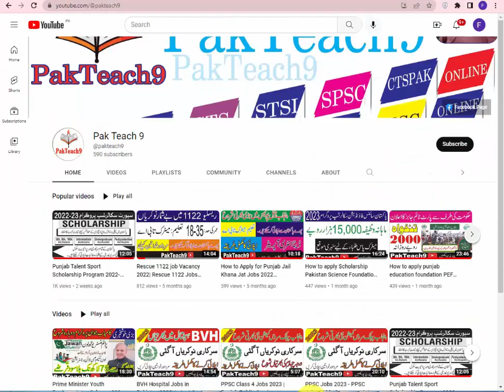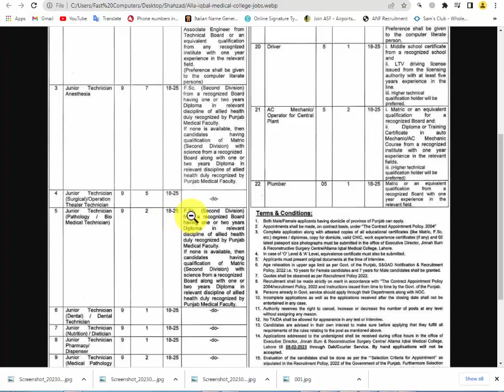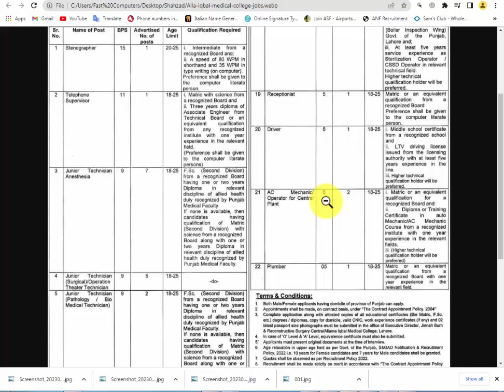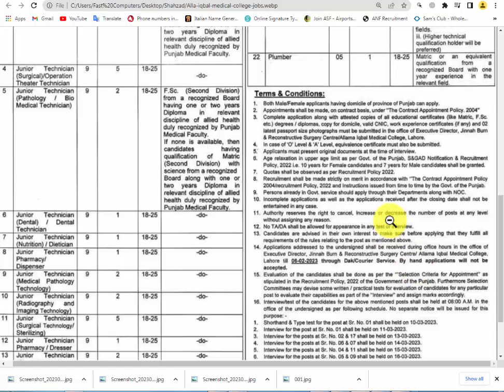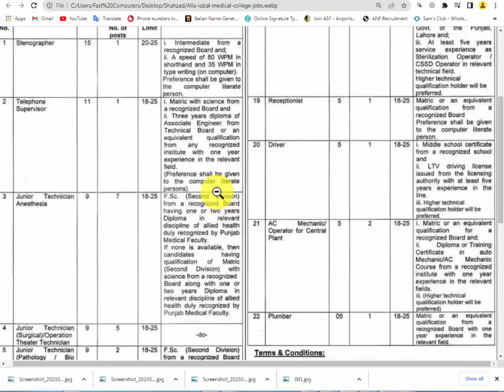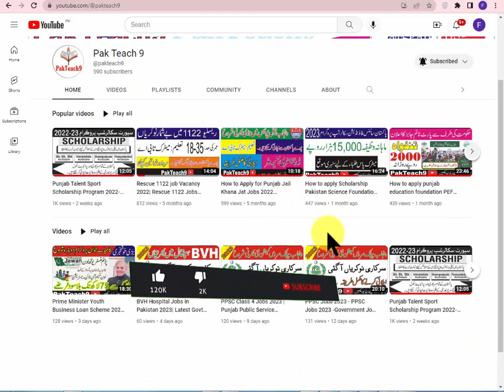Latest Health Department Jobs 2023 | Health Depart Jobs in Pakistan 2023 | New Jobs 2023 In pakistan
Assalam O Alikum !  This Channel I Will Make Videos About Online Earning, Tech, Jobs Alert, Pak Teach and Education Come And Join Me To Spread Education About Online Earning... Like, Share And Subscribe... Thanks
health departmetn
health department
punjab district health authority jobs 2023
pakistan
cricket
health punjab jobs 2023
2023 health jobs
govt jobs in punjab
health jobs
punjab health jobs 2023
nokari
university
how to aply
health
today job
punjab govt jobs 2023
latest jobs in health department
new job in health department
jobs counter
job counter
health department jobs online apply
primary and secondary health care punjab
primary and secondary health care department
health department govt jobs
punjab primary and secondary healthcare department
jobs public health
latest government jobs 2023
lhv jobs 2023
aya jobs in punjab 2023
aya jobs apply online 2023
midwife jobs 2023 apply online
lhv online apply 2023
lhv jobs in punjab 2023
aya jobs 2023
lhv jobs 2023 apply online
lhv jobs punjab 2023
midwife jobs 2023
today all jobs update
health workers jobs
specialized healthcare & medical education department
specialised healthcare
secretary specialized healthcare jobs
specialized health department jobs apply online
2023 sindh jobs
2023 punjab jobs
latest health department jobs 2023
health department jobs 2023 punjab
new health department jobs 2023
specialised healthcare and medical education jobs
medical education department jobs online apply
government jobs in punjab
today all govt information
primary and secondary health jobs
upcoming govt vacancy
government jobs in pakistan
government job